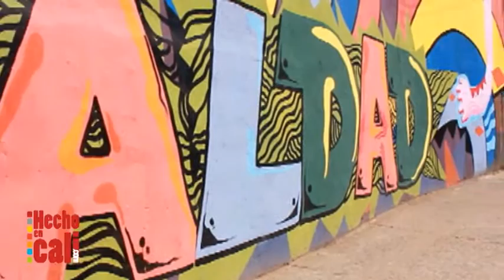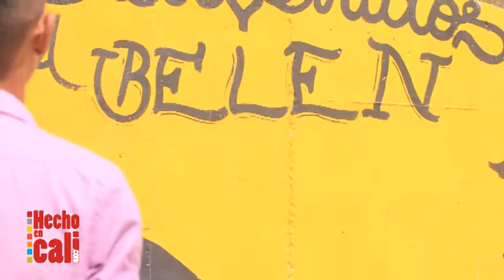Crecer en la guerra, trabajar por la paz